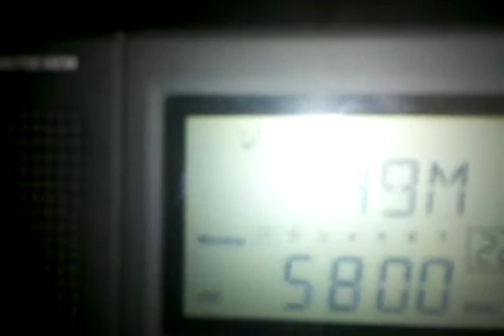Morse Code on 5800 November 9 2011 10:20